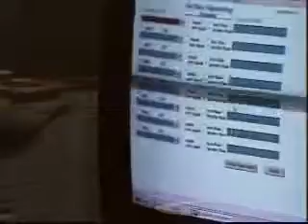Computer Systems Analysts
Systems Analysts show companies and other organizations how to take full advantage of the billions of dollars they have invested in computer hardware and software. Entry level job search and internships.